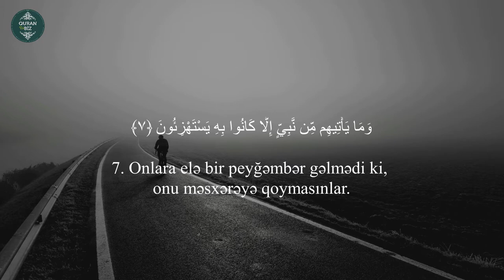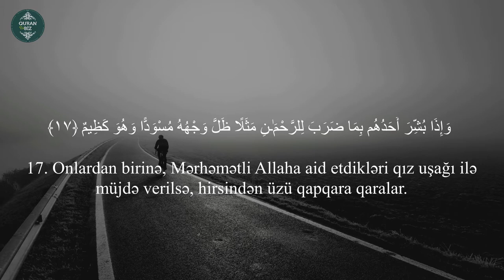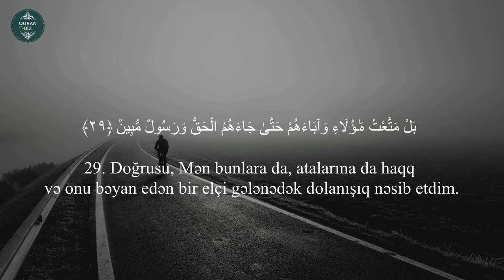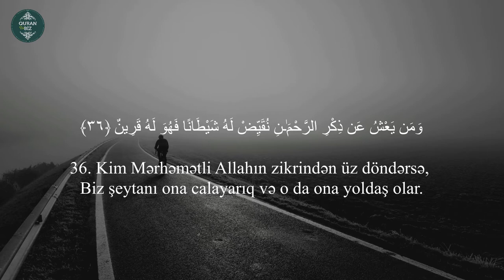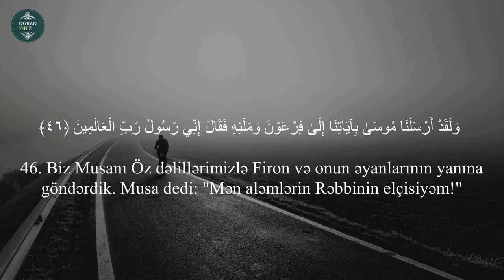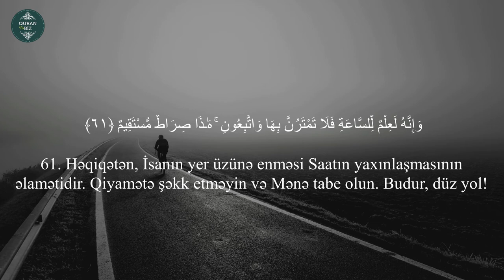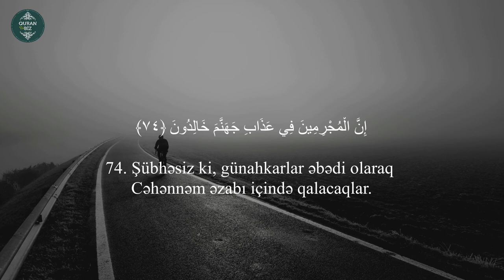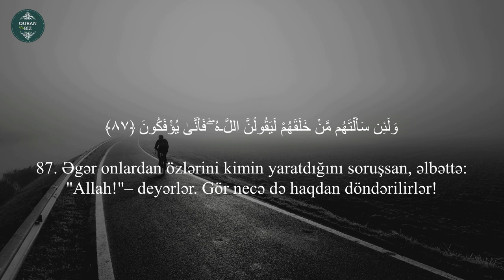əz-Zuxruf surəsi - Muhammad Al-Luhaidan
43. əz-Zuxruf surəsi
"Zinət" surəsi, 89 ayə,

Məşhur qarilər:
İdris Abkar.
Saad Al Ghamdi
Mişari ar-Raşid
Feysal ar-Ruşud
Muhammad Al-Luhaidan
Abdul Həlim
İslam Subhi

 1. Fatihə surəsi 2. əl-Bəqərə surəsi 3. Ali-İmran surəsi 4. ən-Nisa surəsi
5. əl-Maidə surəsi 6. əl-Ənam surəsi 7. əl-Əraf surəsi 8. əl-Ənfal surəsi
9. ət-Tovbə surəsi 10. Yunus surəsi 11. Hud surəsi 12. Yusuf surəsi
13. ər-Rad surəsi 14. İbrahim surəsi 15. əl-Hicr surəsi 16. ən-Nəhl surəsi
17. əl-İsra surəsi 18. əl-Kəhf surəsi 19. Məryəm surəsi 20. Ta ha surəsi
21. əl-Ənbiya surəsi 22. əl-Həcc surəsi 23. əl-Muminun surəsi
24. ən-Nur surəsi 25. əl-Furqan surəsi 26. əş-Şuəra surəsi
27. ən-Nəml surəsi 28. əl-Qasas surəsi 29. əl-Ənkəbut surəsi
30. ər-Rum surəsi 31. Loğman surəsi 32. əs-Səcdə surəsi
33. əl-Əhzab surəsi 34. Səba surəsi
35. Fatir surəsi 36. Ya sin surəsi 37. əs-Saffat surəsi
38. Sad surəsi 39. əz-Zumər surəsi 40. Ğafir surəsi
41. Fussilət surəsi 42. əş-Şura surəsi 43. əz-Zuxruf surəsi
44. əd-Duxan surəsi 45. əl-Casiyə surəsi 46. əl-Əhqaf surəsi
47. Muhəmməd surəsi 48. əl-Fəth surəsi
49. əl-Hucurat surəsi 50. Qaf surəsi 51. əz-Zəriyət surəsi
52. ət-Tur surəsi 53. ən-Nəcm surəsi 54. əl-Qamər surəsi
55. ər-Rahmən surəsi 56. əl-Vaqiə surəsi 57. əl-Hədid surəsi
58. əl-Mucadilə surəsi 59. əl-Həşr surəsi 60. əl-Mumtəhənə surəsi
61. əs-Saff surəsi 62. əl-Cumuə surəsi 63. əl-Munafiqun surəsi
64. əl-Təğabun surəsi 65. ət-Talaq surəsi 66. ət-Təhrim surəsi
67. əl-Mulk surəsi 68. əl-Qaləm surəsi 69. əl-Həqqa surəsi
70. əl-Məaric surəsi 71. Nuh surəsi 72. əl-Cinn surəsi
73. əl-Muzzəmmil surəsi 74. əl-Muddəssir surəsi
75. əl-Qiyəmə surəsi76. əl-İnsan surəsi 77. əl-Mursəlat surəsi
78. ən-Nəbə surəsi 79. ən-Nəziət surəsi 80. Əbəsə surəsi
81. ət-Təkvir surəsi 82. əl-İnfitar surəsi 83. əl-Mutaffifin surəsi
84. əl-İnşiqaq surəsi 85. əl-Buruc surəsi 86. ət-Tariq surəsi
87. əl-Əla surəsi 88. əl-Ğaşiyə surəsi 89. əl-Fəcr surəsi 90. əl-Bələd surəsi
91. əş-Şəms surəsi 92. əl-Leyl surəsi 93. əd-Duha surəsi
94. əş-Şərh surəsi 95. ət-Tin surəsi 96. əl-Ələq surəsi
97. əl-Qadr surəsi 98. əl-Beyyinə surəsi 99. əz-Zəlzələ surəsi
100. əl-Adiyat surəsi 101. əl-Qariə surəsi 102. ət-Təkəsur surəsi
103. əl-Əsr surəsi 104. əl-Huməzə surəsi 105. əl-Fil surəsi
106. Qureyş surəsi 107. əl-Maun surəsi 108. əl-Kovsər surəsi
109. əl-Kəfirun surəsi 110. ən-Nəsr surəsi 111. əl-Məsəd surəsi
112. əl-İxlas surəsi 113. əl-Fələq surəsi 114. ən-Nəs surəsi